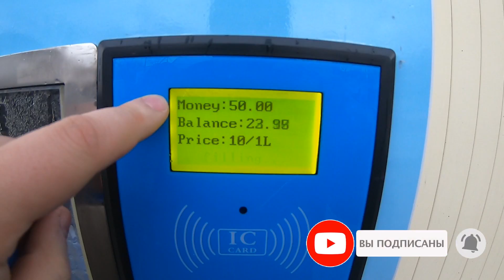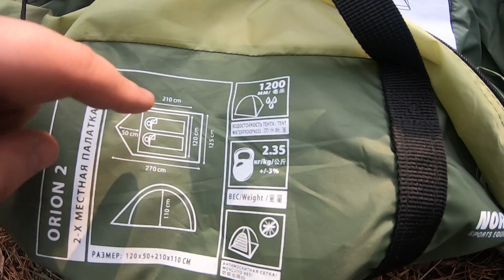24 часа в лесу один. Челлендж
24 часа один пробыл в лесу.
Карта VISA Kaspi gold  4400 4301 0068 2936  принимает все валюты
Принимает только рубли 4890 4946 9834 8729

По поводу рекламы или пишите в любой соц.сети

Гайдук Роман, кто он? Как начал свой путь, как зарабатывал.

Если вы впервые на AliExpress, получите $19 купонами на первый заказ.

при регистрации по моей ссылке получишь бонус - Тетрарх танк, премиум аккаунт на 3 дня и 400.000 тысяч серебра.